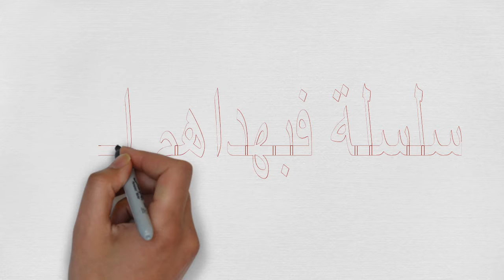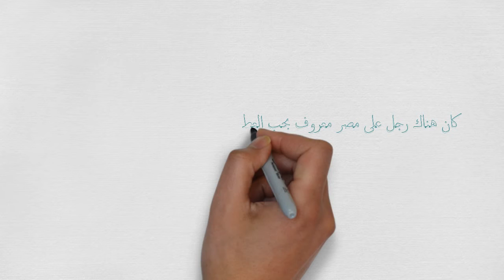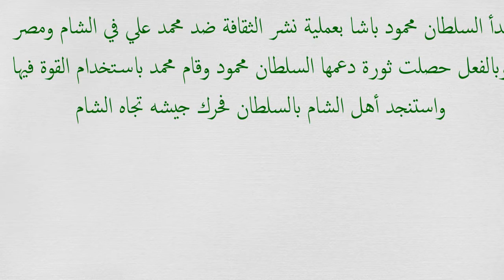سلسلة فبهداهم اقتده(الحلقة251)الهزيمة في معركة نصيبين مع خوارج مصر24-6-1839م.دعثمان عبدالملك السعدي